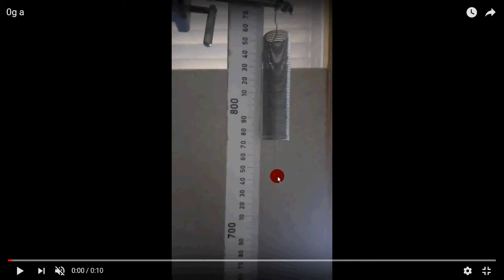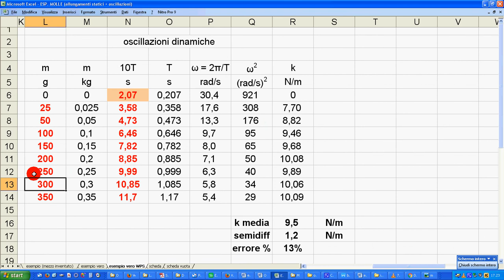9 oscillazioni d